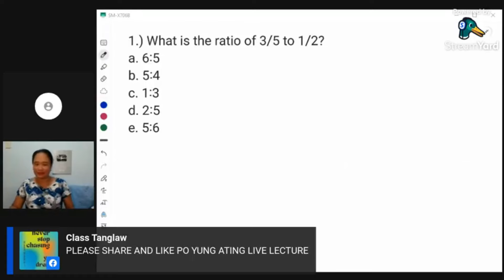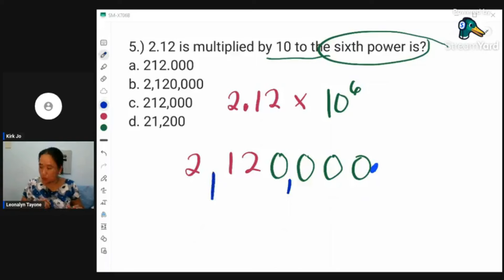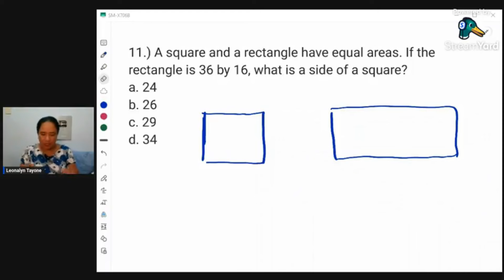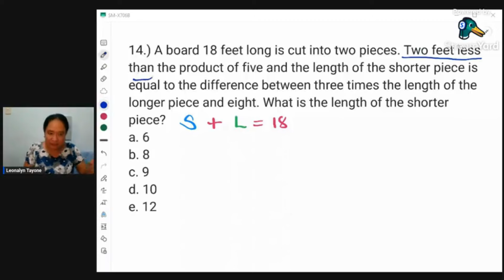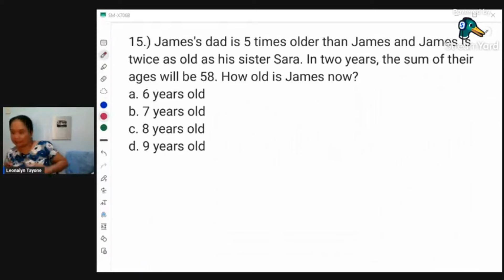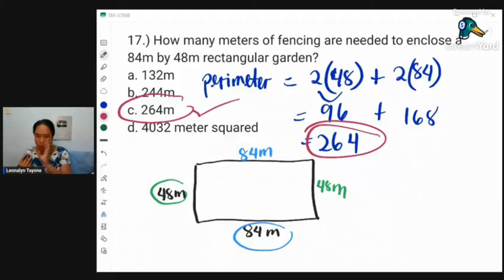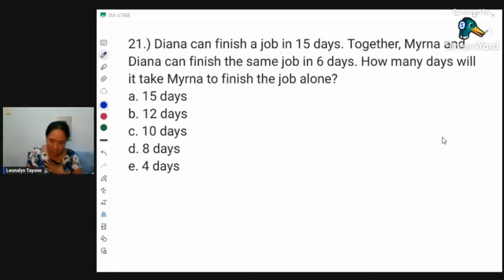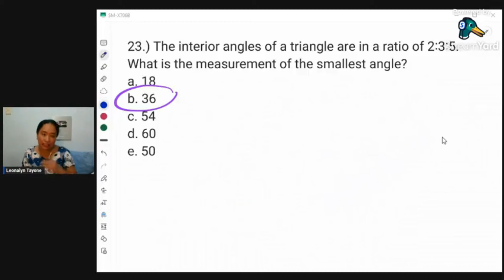FOE & POE General Ability: Numerical reasoning with Mam Leonalyn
We are live every sunday visit Class Tanglaw Facebook Page